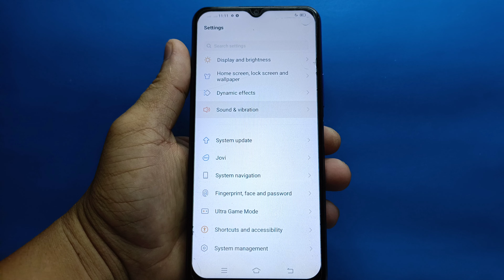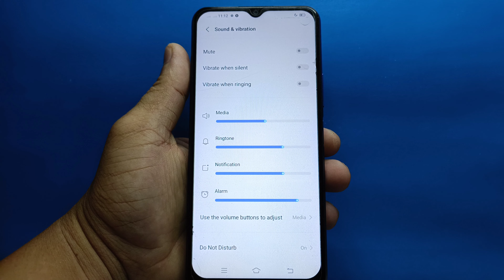How to enable or disable vibrate when silent on ViVO Y20i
Do you want to enable or disable vibrate when silent ViVO Y20i mobile phone.